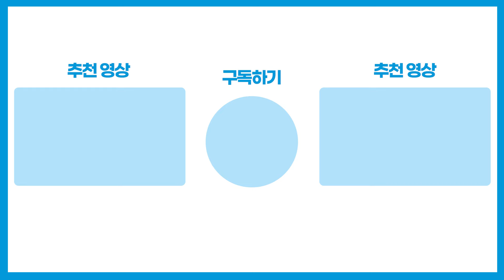[총선현장] 민주당 탈당파에 이재명 "질 것 같으니…" / 채널A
더불어민주당 이재명 대표가 최근 당내 공천 갈등에 탈당자가 속출하는 것에 대해 오늘(28일) 입장을 밝혔습니다.
"경기하다가 질 것 같으니 경기 안 하겠다는 것"이라며 "아름답지 않다"고 비판했는데요.
해당 발언을 '총선현장'에서 확인해보시죠.

이재명 총선 더불어민주당 탈당 설훈 총선현장 채널A ○ 기사 보기

〈평일〉
08시 00분 라디오쇼 정치시그널 (유튜브 라이브)
08시 50분 김진의 돌직구 쇼
10시 20분 김진의 더라방 (유튜브 라이브)
12시 00분 뉴스A 라이브
15시 50분 강력한 4팀
17시 20분 뉴스TOP10
19시 00분 뉴스A

〈주말〉
12시 00분 토요랭킹쇼·뉴스A 라이브
17시 40분 뉴스TOP10
19시 00분 뉴스A